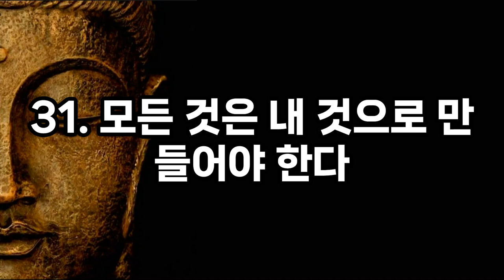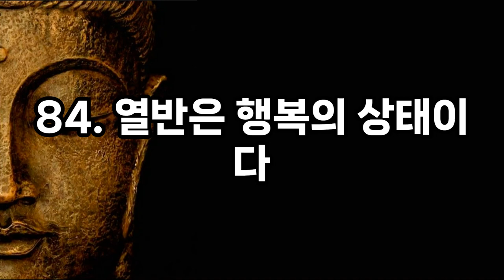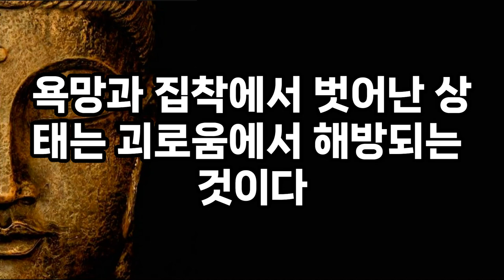"정약용의 '이런 사람이 강한 사람이다' | 인생의 지혜와 힘"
석가모니 명언 | 인생조언ㅣ인간의 품격을 결정하는 것 | 평생 건강한 마음으로 살아가고 싶은 사람들에게 | 품격 있고 귀티나는 사람들은 '이렇게' 행동한다! |